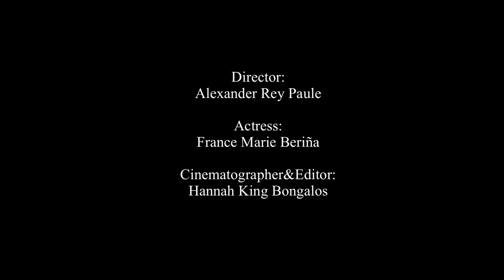"HULMA" Computer Science of Bicolandia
One of the TOP 5 FINALISTS of Silab Dos Uno 2021 Short Film Competition.
"HULMA"
Computer Science High School of Bicolandia
Camarines Sur
Only the number of VIEWS will be counted as VOTES. ONE (1) VIEW is equal to ONE (1) VOTE.
The number of views will constitute the 30% of the overall score to determine the BEST SHORT FILM and will be given the People's choice award.
Voting starts on March 13, 12:00nn until March 19, 12:00nn.

Instagram.com/tsl2000_official/